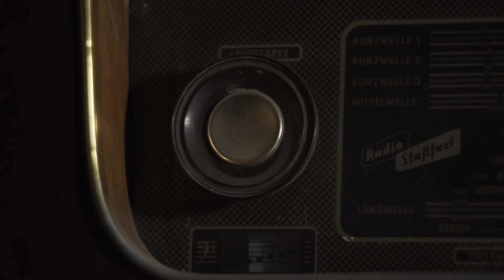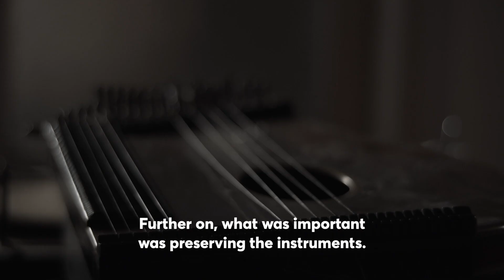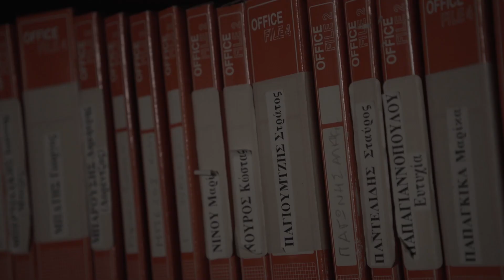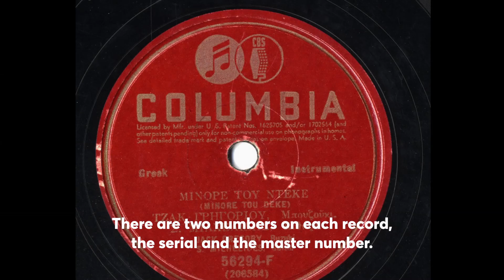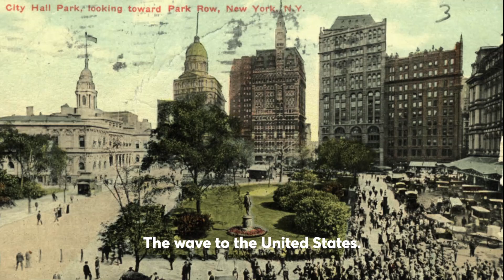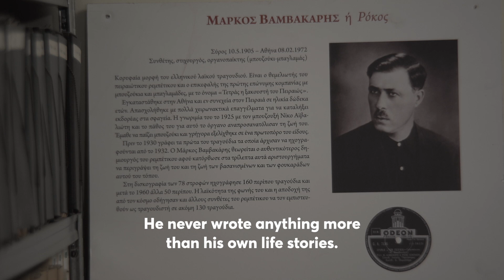The Kounadis Archive